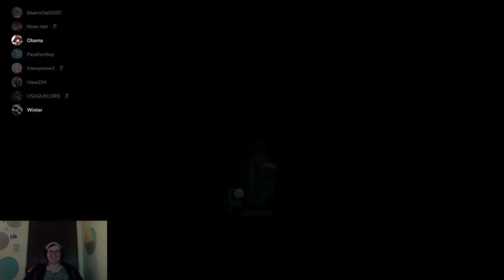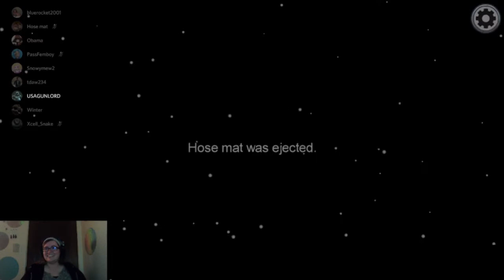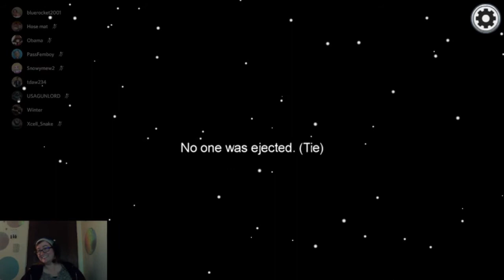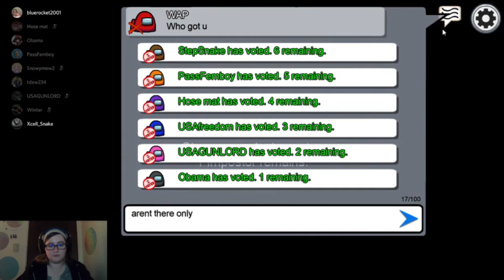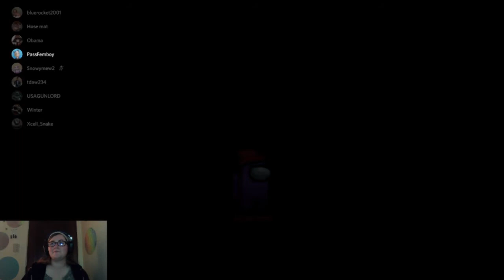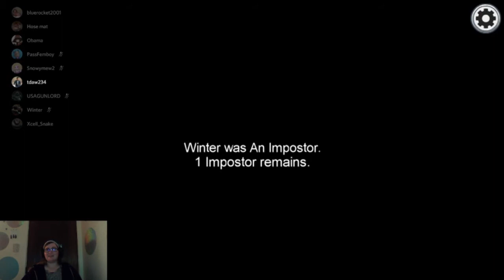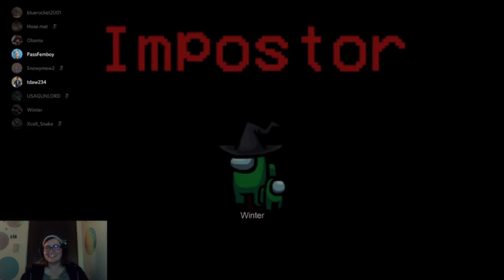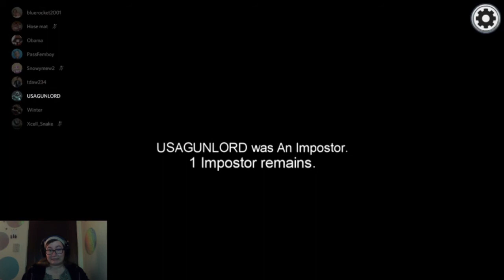Hello Bus! - Among Us w/Friends